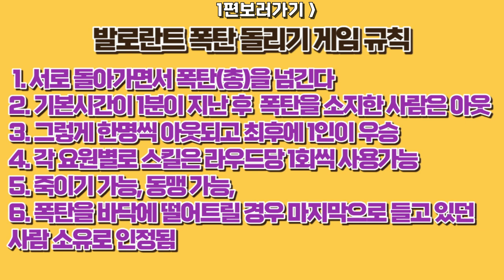발로란트 폭탄돌리기 #2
1. 이해하기 쉽게!
2. (되도록)남들이 했던 거와는 다르게
3. 자신의 주제가 되지 않았다고 뭐라하지 않기!!
4. 주제가 겹칠경우 제가 처음으로 봤던분으로 합니다